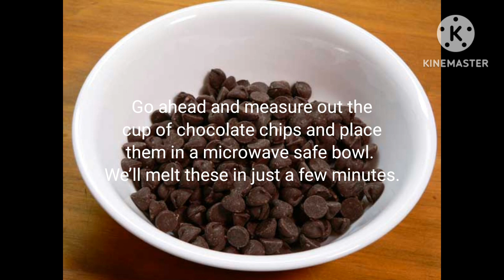Tiger butter bark RECIPE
hello friends I hope you all are good friends
It’s really easy to assemble and other than waiting for it to firm up, it only takes a few minutes to prepare. So, go ahead and make it, then carry on with your other last minute errands while the Tiger Butter Bark firms up in the refrigerator.
If you enjoy the taste combination of peanut butter and chocolate, you’ll love this stuff.
There is a Tiger Butter Fudge recipe, but this is just called “bark.” It’s thin, and can be broken into pieces, or cut with a pizza cutter into squares if you prefer.
So, ready to give it a try? Alright then, let’s head on out to the kitchen, and… Let’s Get Cooking!